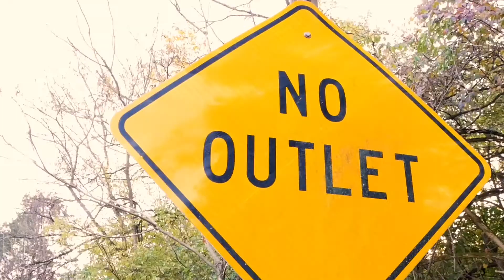T3ehr (Here Now)